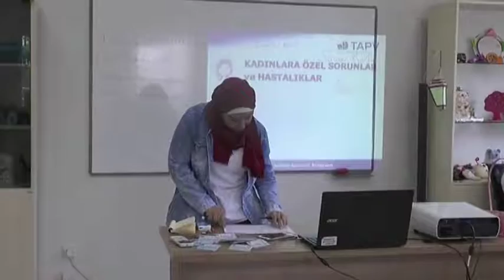AKDEM’den göçmen kadınlara eğitim desteği